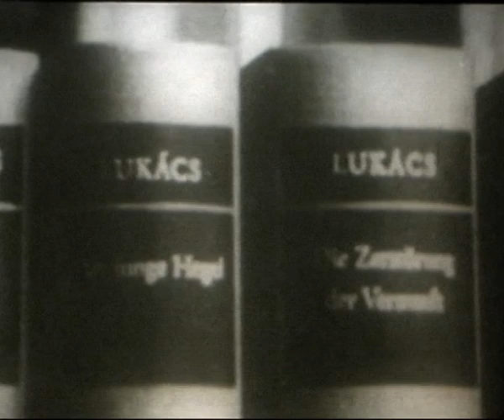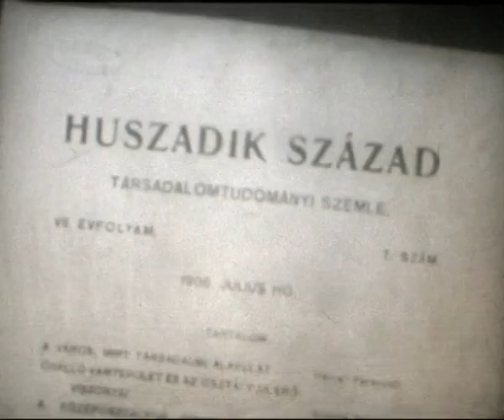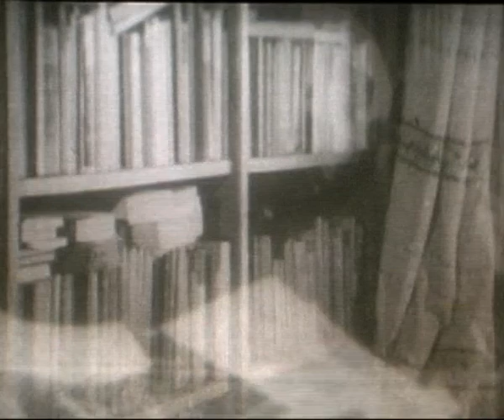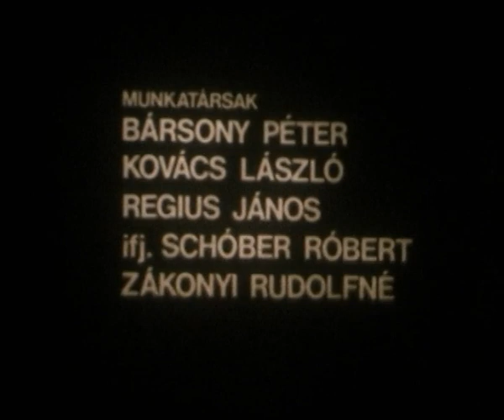Beszélgetés Lukács Györggyel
riporter-rendező Garai Tibor
Budapest, 1987